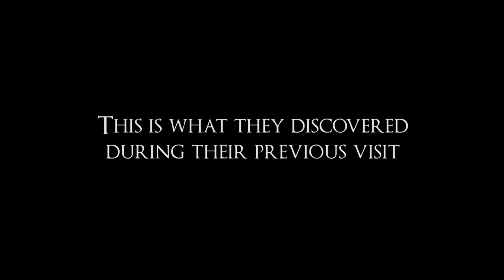The Southern Michigan ParaNormals: A Documentary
All Hail Troy Hale

Directed by: Caroline Rysenga
Edited by: David Root
Camera: Non Sethabutra
Lighting/Sound: Alex Ruff